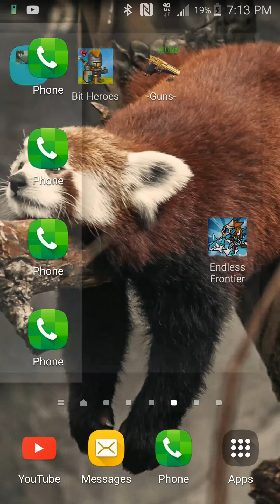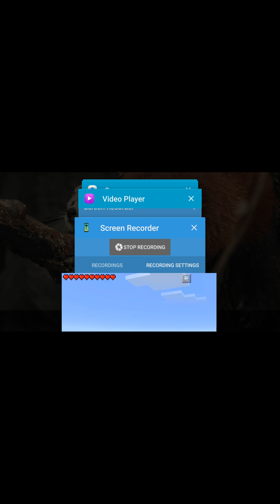1sirvivle let's play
1 mincraft video